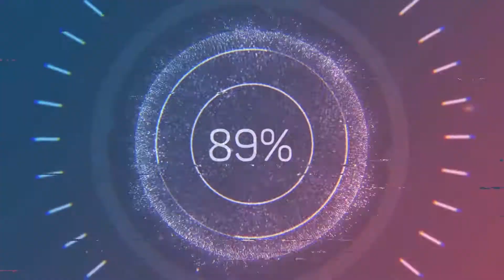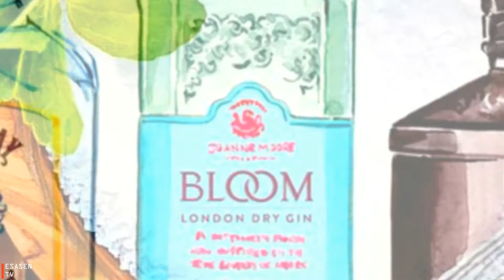Köpeklerin Kesinlikle Yememesi Gereken 9 Yiyecek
Köpekler İçin Ölümcül Yiyecekler